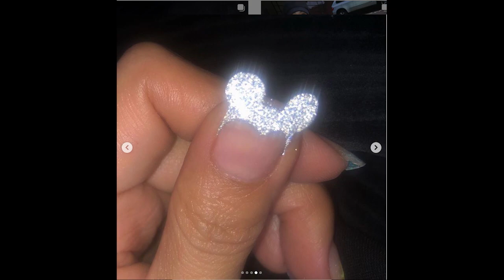UNHA COM FORMATO DE ORELHAS DO MICKEY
Olá pessoalzinho querido confira aqui nesse vídeo o formato de unhas em orelhas do Mickey

CEP: 18044190

VIDEO EDITING by: Franco Terracciano